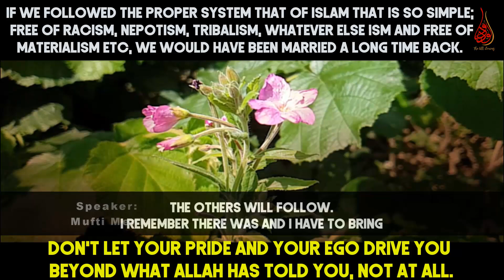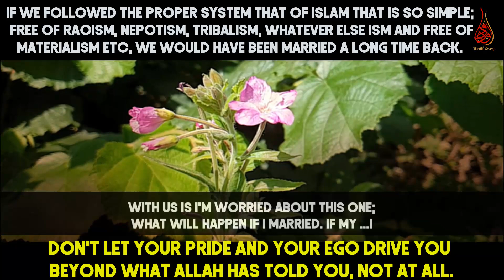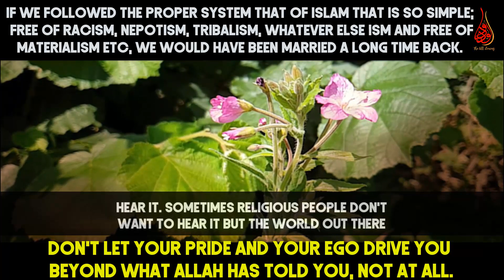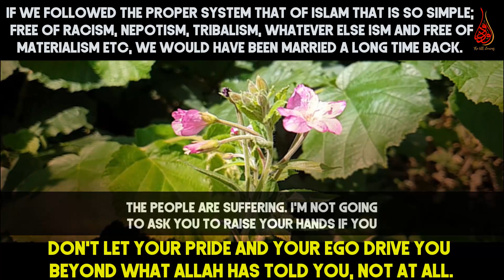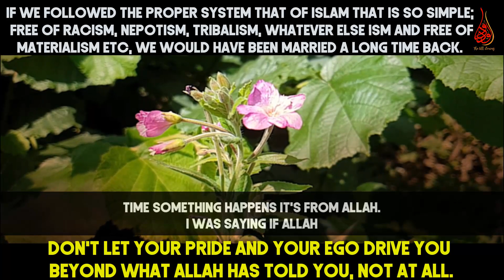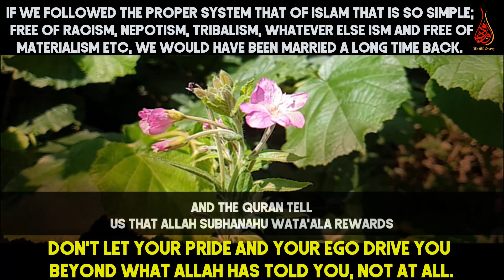That Hadith People Forget In Respect Of Marriage Fixation!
📌MuftiMenk makes mention that If we followed the proper system that of Islam that is so simple; free of racism, nepotism, tribalism, whatever else ISM and free of materialism etc, we would have been married a long time back.
The hadith says if the Deen is good if the Akhlaq (manners) are great and so on and the both of them would like to marry one another. If you're not going to let that happen? The same hadith says there will be fitna (distress) and Fasad (rottenness) on earth. People don't want to hear that hadith. Sometimes religious people don't want to hear it.
A lot of the people are suffering. Make things, easy make halal easy Allah will give you happiness. If you make halal easy you've made haram difficult and if you made halal difficult you made haram easy.